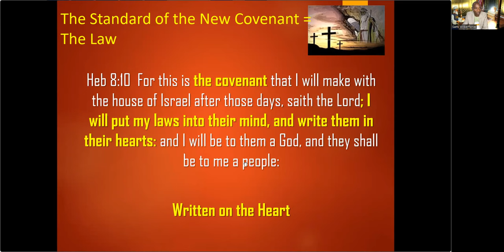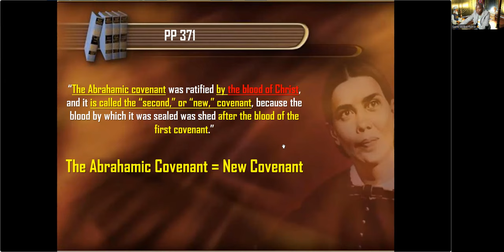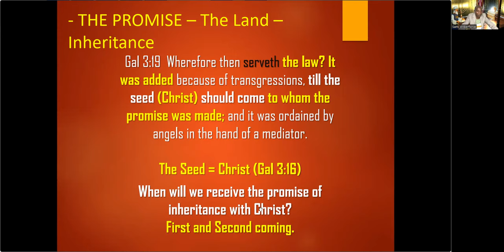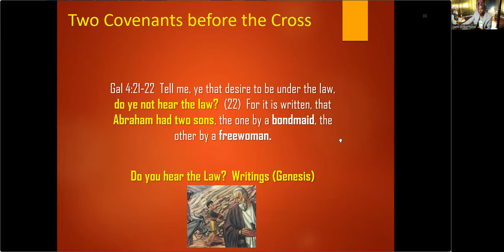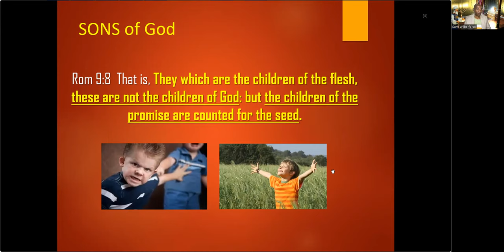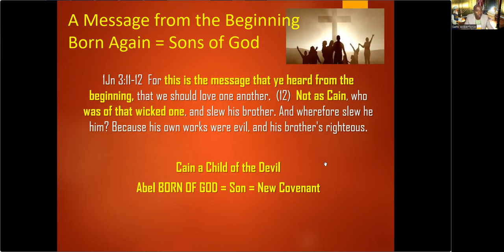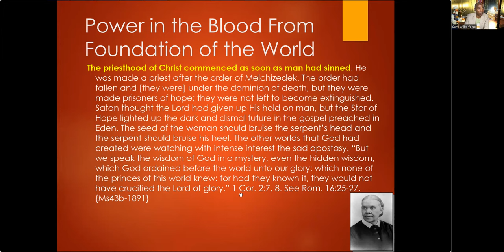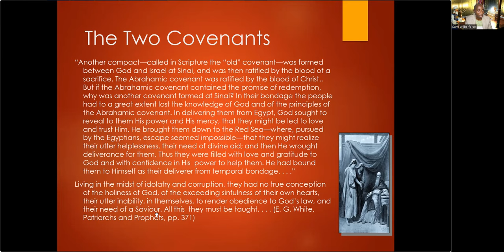1. The Covenants - Sami Wilberforce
The Sanctuary